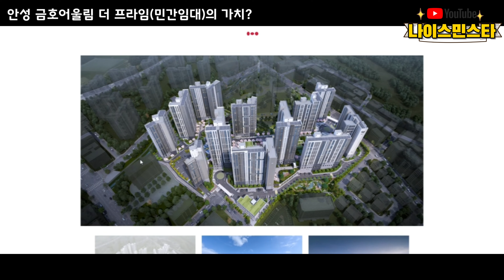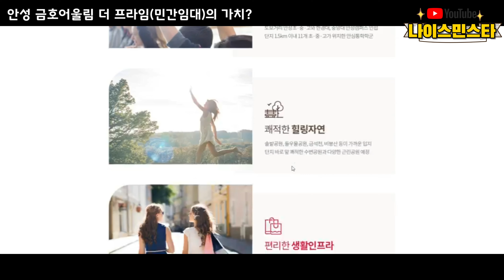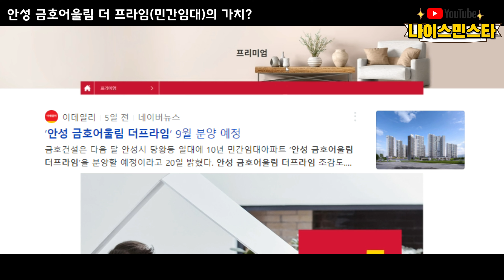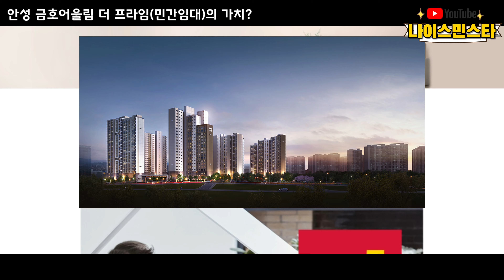임대아파트로 소액투자해볼래요? 안성금호어울림더프라임 9월분양예정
민간임대아파트 로 돈을 벌수 있다고?

[안성금호어울림 더 프라임] 민간임대아파트 분양

2021년 9월 분양예정

청약제한 X , 전매제한 X, 주택수 제한 X, 확정분양가